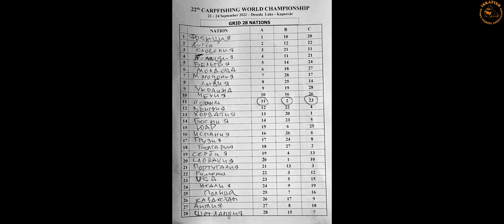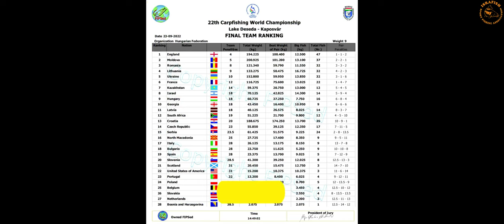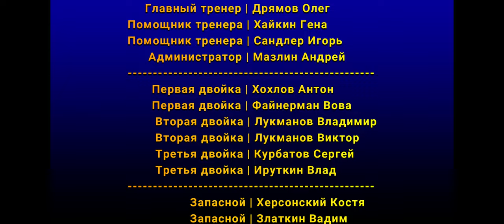F.I.P.S.e.d WCC2022, Hungary, Deseda, FULL COMPILATION, RUSSIAN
Компиляция из видео фрагментов и фото, собранных во время проведения 22 ЧМ по спортивной ловле карпа, Венгрия, Сентябрь 2022.